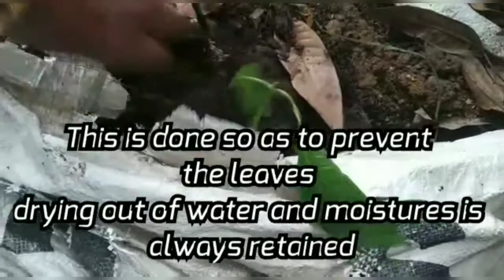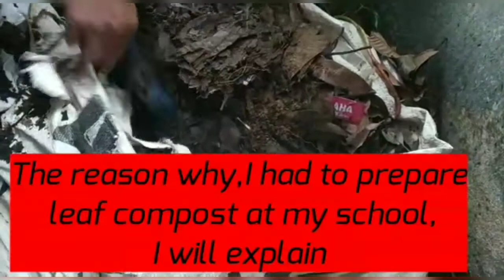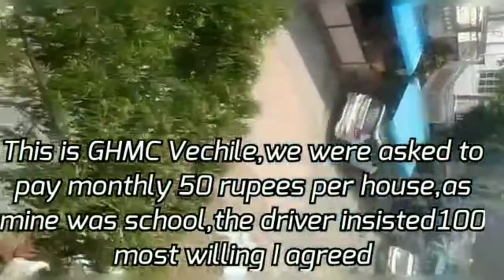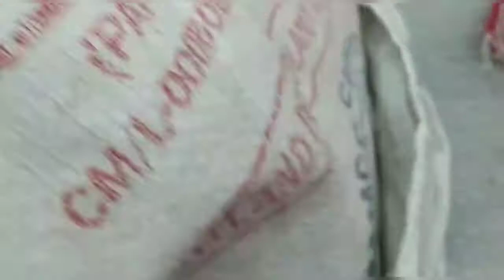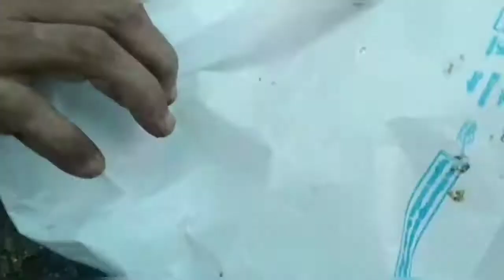How to make leaf compost /లీఫ్ కంపోస్ట్ ఇంట్లో సులువుగా ఎలా తయారు చేయాలో చూద్దాం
hello friends,let's see how to make leaf compost easily from our backyard or terrace garden leaves.
There are numerous benefit form this compost.let's watch that in the video
  warm regards
priya